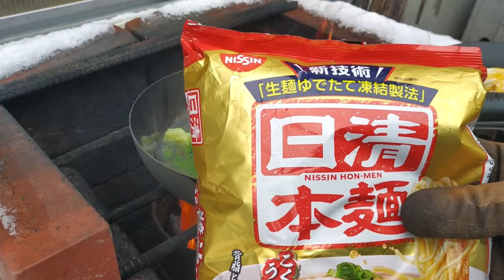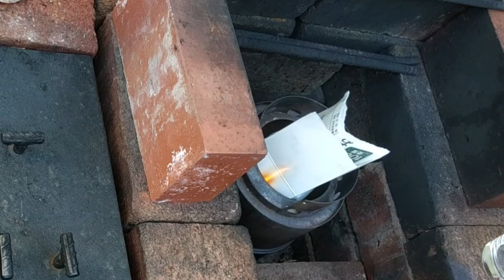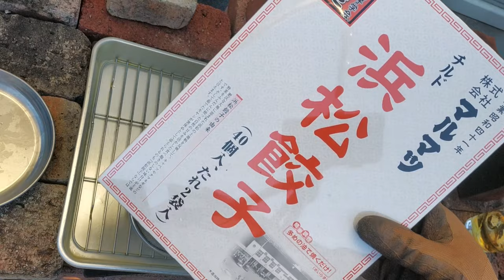【鉄職人③】焚き火調理も得意なソロ用格安中華鍋（深型鉄鍋と鉄蓋）・パール金属「鉄職人」20㎝・ラーメン、餃子、唐揚げ 10分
キャプテンスタッグの運営会社パール金属から発売されている良質の鉄鍋「鉄職人」を使って10分間で焚き火ラーメン、餃子、唐揚げを作るだけの動画です。
※この動画は本編「鉄職人」の商品レビュー動画の続編です。本編をご覧になってからご視聴ください。

鉄職人（深型20㎝）Amazon

鉄職人専用の鉄蓋　Amazon